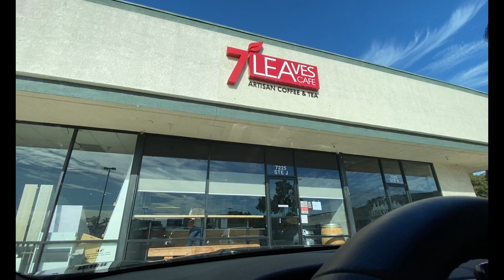COVID-19 QUARANTINE SERIES | BACK TO WORK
first day back